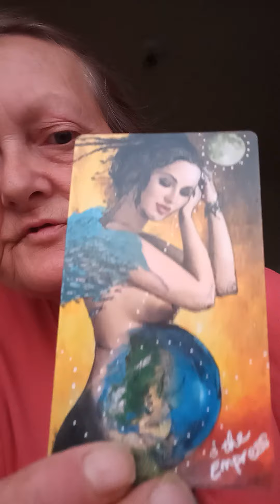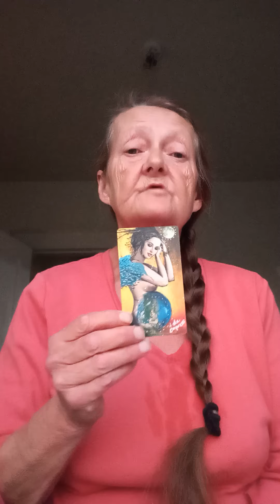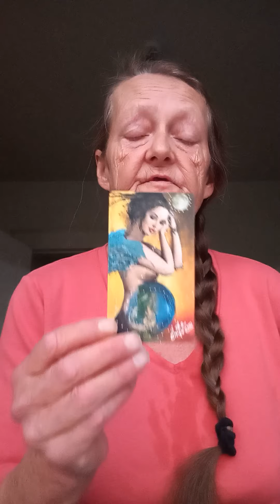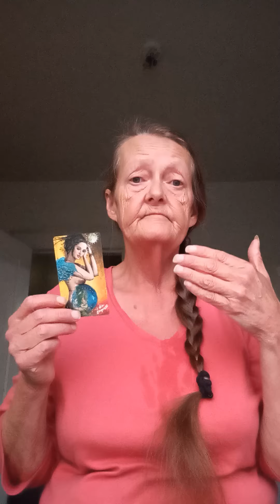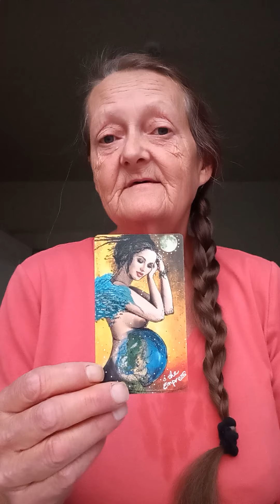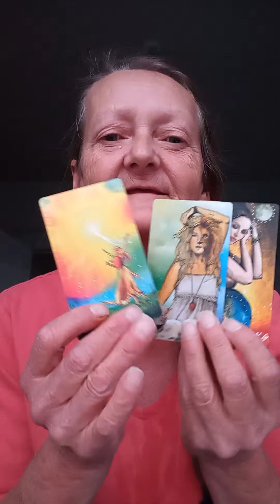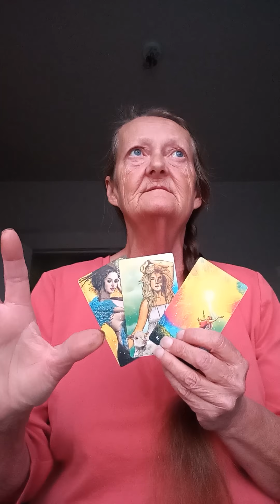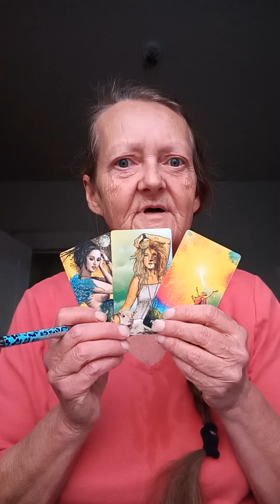Celestial Farm Girl, farming spiritual GIFTS!